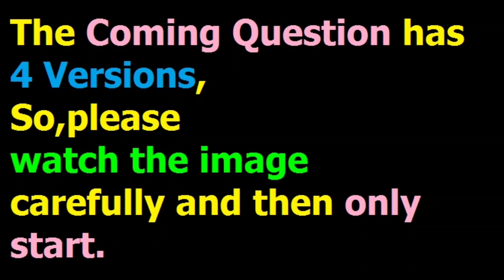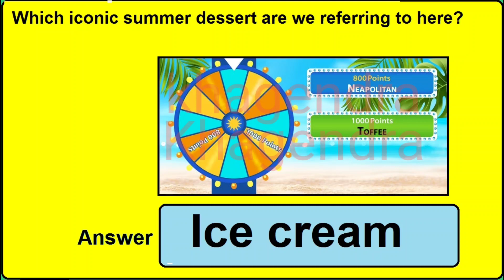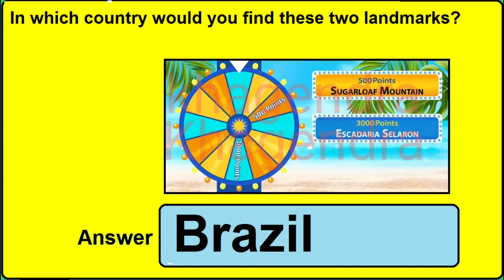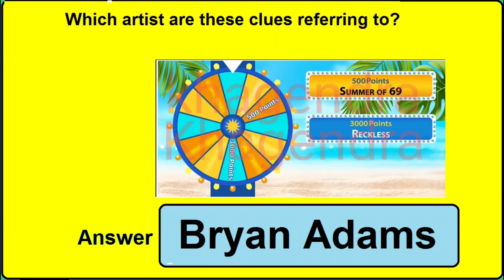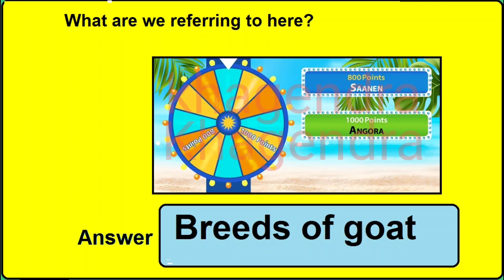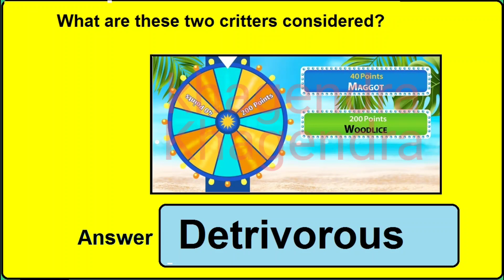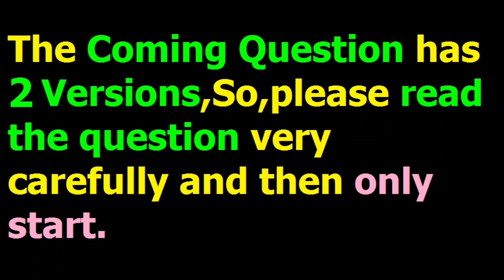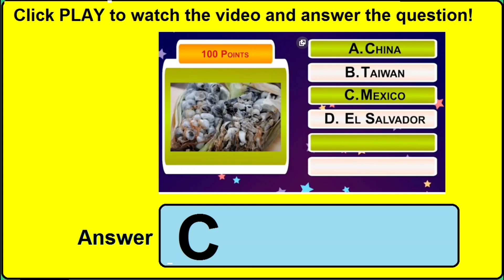Lucky Wheel : Summer Edition Quiz Answer | Spin the lucky wheel : Summer Vibes | Videofacts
This Video helps you to find the answer of quiz called Lucky Wheel : Summer Edition Quiz from Videofacts Website.
This Quiz contains 90 DIFFERENT Questions.